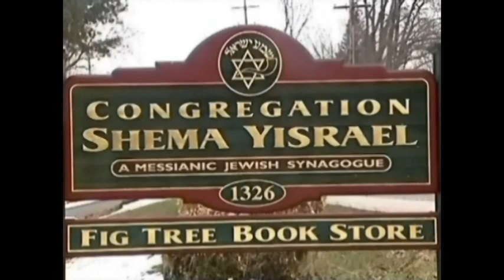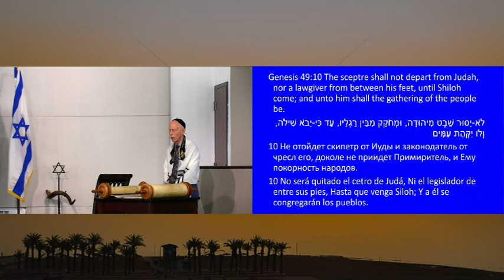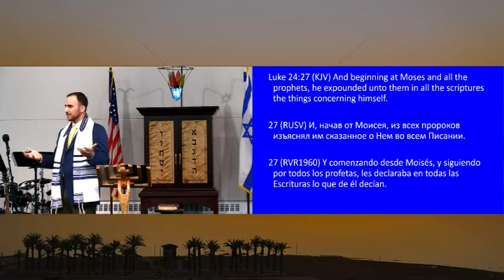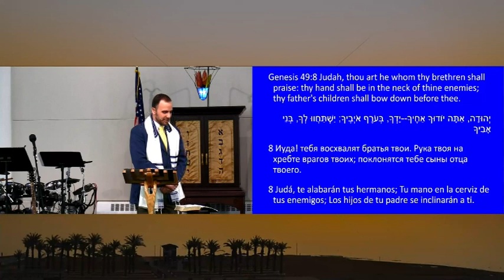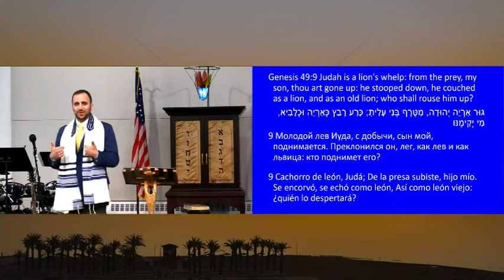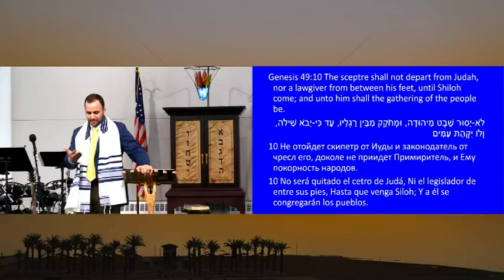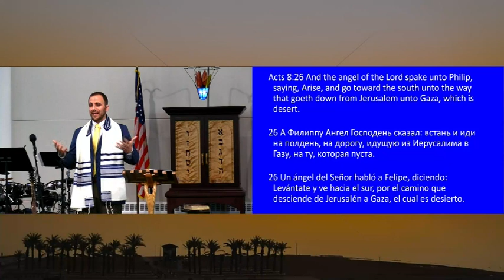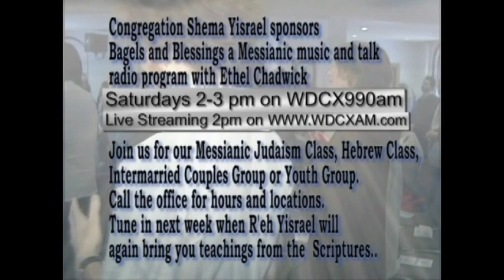Hearts Ablaze Through Biblical Prophesy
How has Israel's blessing of his son Y'hudah been fulfilled?  How does the fulfillment of Biblical prophesy strengthen your faith? How is the Messianic Movement participating in the fulfillment?  Rabbi David answers these questions and more in this teaching given on February 12, 2022 the 11th of Adar, 5782.  To learn more about or from Congregation Shema Yisrael visit our Facebook